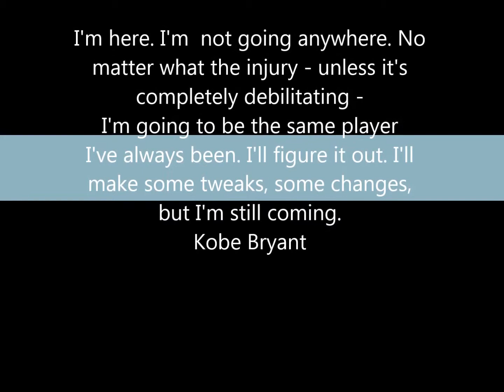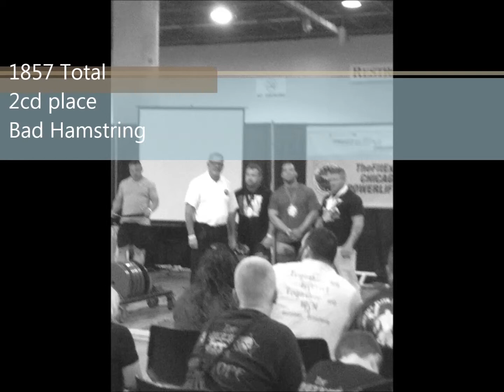2015 USPA Chicago Fit Expo - Justin Jackson 1857lb Total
I suppose my hamstring wasn't healed fully.
Injured it again on my second squat, well maybe even on the first.
Figured I wasn't going to deadlift heavy to begin with, but it plagued me the entire meet even on bench.